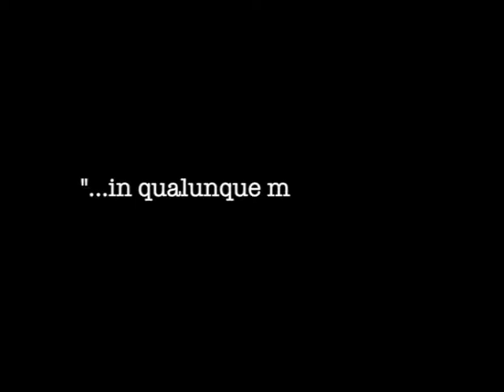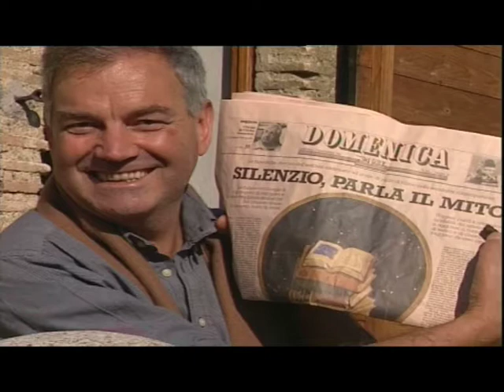“Silenzio parla il MITO..!” memoriAmare video di Paolo Mercadini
Dall’Archivio  “ MemoriAmare “
Storie di Emigranti avventurieri sognatori per navigare domani negli archivi della memoriA
Progetto e realizzazione Paolo Mercadini
"...in qualunque mare tu vada, ricordati che il momento banale è il peggiore”